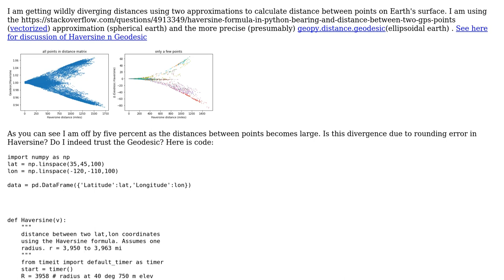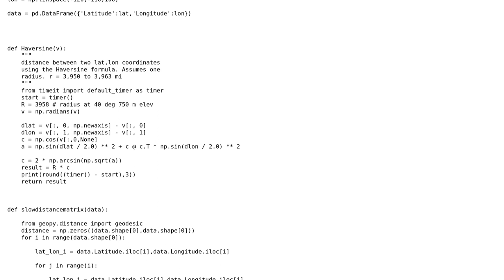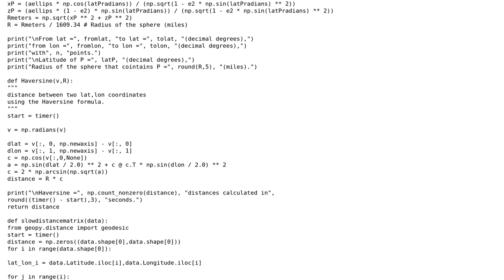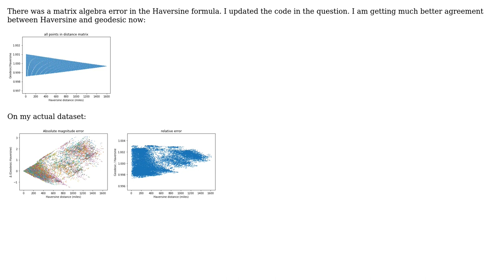When calcuating distance between points on Earth why are my Haversine vs. Geodesic calculations...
GIS: When calcuating distance between points on Earth why are my Haversine vs. Geodesic calculations wildy diverging?

With thanks & praise to God, and with thanks to the many people who have made this project possible! | Content (except music & images) licensed under CC BY-SA | Music | Images & others | With thanks to user Gabriel De Luca user Bstampe and the Stack Exchange Network Trademarks are property of their respective owners. You are responsible for your own actions.